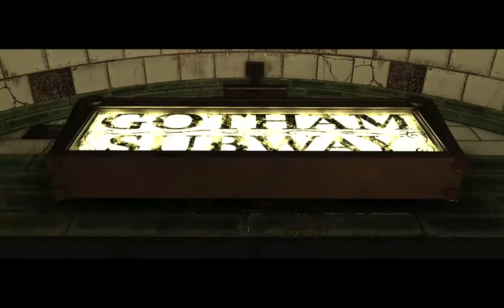Injustice 2 - Harley vs Ivy vs ScareCrow vs Joker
Mejorando la capturadora para el deguste de todos. Quité Bandicam y elegí la de XBOX Bar y funciona a la perfección.
La historia me encanta aunque no esté de acuerdo con el diseño de algunos personajes, como el Joker.